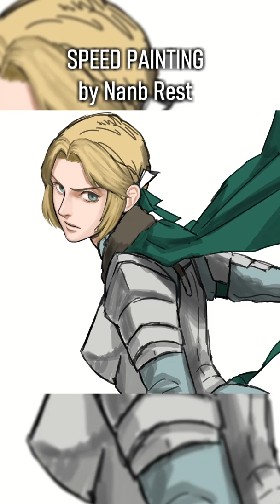Ingrid 【speed painting CLIP STUDIO】